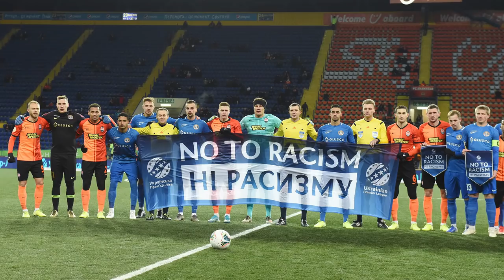Матч при -10°С! Как готовят газон к футболу в мороз? | OrangeBlackVlog #4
Как готовят газон к матчу? Кто выводит футболистов на поле? Как спастись от холода?

Узнайте все это, посмотрев наш новый OrangeBlackVlog с победного матча со «Львовом»!